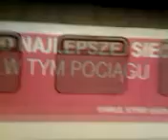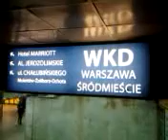DAMY RADĘ,GDY MAZUR ZA DORADZANIE NA STRONĘ PEPICZKÓW PRZEPĘDZIMY I PO LICHWIE!!!